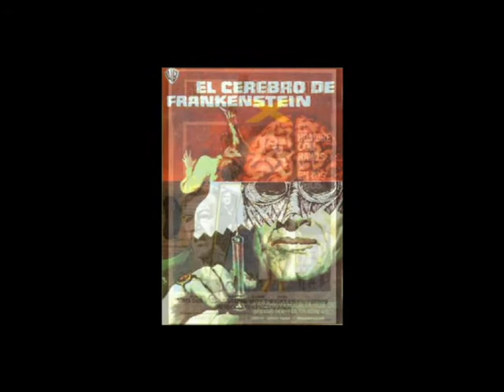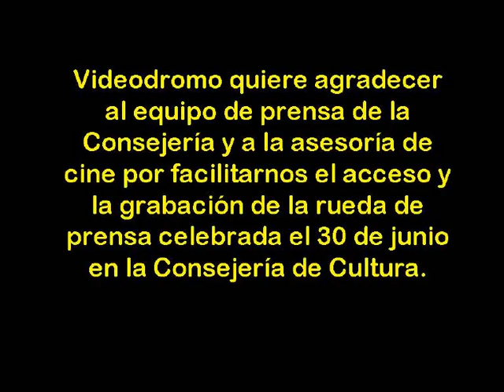Cine de Verano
Resumen del acto de prensentación del Cine de Verano de la Comunidad de Madrid que se celebrará desde el 1 de julio a 31de Agosto